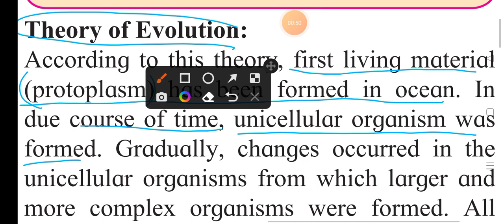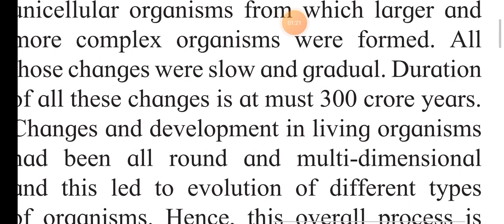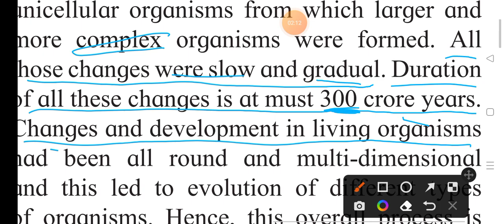Maharashtra state board 10th class heredity and evolution lec07